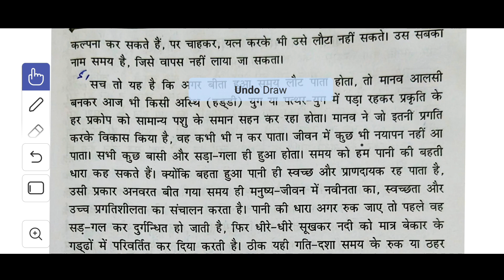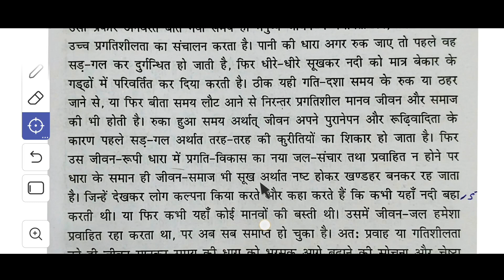Hindi Shorthand Class।। Free Shorthand kaise sikhe। Ghar se Shorthand Kaise Sikhe। 50 wpm Dictation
👉👉👉👉👉👉SHORTHAND👈👈👈👈👈👈👈

Shorthand in hindi dictation @ShorthandGurujiOfficial @shorthandstenography9957
 Shorthand tutorial in hindi
Steno
shorthand
What is stenography
Stenography course
 Steno jobs Stenographer job
Stenographer meaning Hindi
Stenographer keyboard
Shorthand dictation
shorthand dictation
hindi stenography classes online shorthandvideoinhindi shorthandvowelsinhindi shorthand typing course hindi
stenography kaise sikhe hindi
shorthand for rishi pranali hindi
 hindi stenography class hindi
shorthanddictation 100 wpm
 shorthand dictation
Shorthand stenographer
 shorthand writing
shorthand typing
shorthand course
stenographer in hindi
stanostar
shorthand dictation
 shorthand words
 steno language
shorthand language
shorthand writing course online
 shorthand course shorthand typing course near me shorthand writing course near me
shorthand online railway me
stenographer kaise bane
shorthand computer
stenographer kaise bane in hindi high court stenographer kaise bane
income tax stenographer kaise bane cbi stenographer kaise bane railway
 stenographer kaise bane stenographer stenographer typing test stenographer typing stenographer dictation
shorthand dictation
shorthand writing
 shorthand course
 shorthand dictation 100 wpm in English
 shorthand english